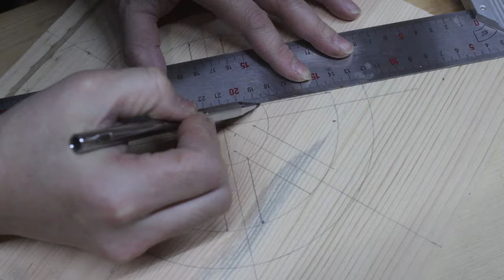Table Saw Build - Part 2 : Angle Tilt Mechanism ➲ DIY WoodWorking For Aug16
Turn on the little bell🔔 notification, the firs time  to watch wonderful video~